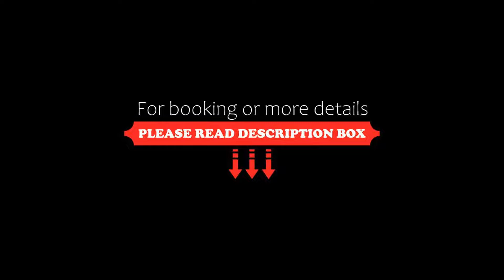Arocaria Mykonos, Mýkonos City, Greece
About Property:
This property is 6 minutes walk from the beach. Located in Mýkonos City, 450 m from Tourlos Beach, Arocaria Mykonos provides accommodation with a restaurant, free private parking, a seasonal outdoor swimming pool and a bar. Featuring a garden, the hotel is close to several noted attractions, around less than 1 km from Agia Anna Beach, a 19-minute walk from Agios Stefanos Beach and less than 1 km from Mykonos Old Port. The accommodat...
Property Type: Hotel
Address: Pigados, Mýkonos City, 84600, Greece
Searching For
1. Arocaria Mykonos - Mýkonos City - Greece
2. Arocaria Mykonos - Mýkonos City - Greece Address
3. Arocaria Mykonos - Mýkonos City - Greece Rooms
4. Arocaria Mykonos - Mýkonos City - Greece Amenities
5. Arocaria Mykonos - Mýkonos City - Greece Offers and Deals
Audio Credit:
Track Title: Subway Dreams
Artist: Dan Henig